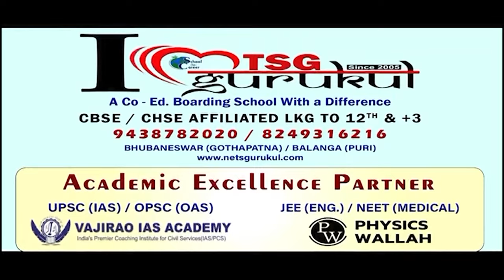ବଲାଙ୍ଗିରରେ ମାଟି କାମୁଡ଼ିଲା ବିଜେଡି || Naveen Patnaik || Laxman Bag || BJP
ବଲାଙ୍ଗିରରେ ମାଟି କାମୁଡ଼ିଲା ବିଜେଡି । ବଲାଙ୍ଗିର ସଂସଦୀୟ କ୍ଷେତ୍ରରେ ବିଜେପିର ବାଜିମାତ୍ । ୫ ବିଧାନସଭା ଆସନ ସହ ଲୋକସଭାରେ ଫୁଟିଲା ପଦ୍ମ । କଣ୍ଟାବାଞ୍ଜିରେ ପାଞ୍ଚ ପାଞ୍ଚ ଥରର ମୁଖ୍ୟମନ୍ତ୍ରୀକୁ ହରାଇଲେ ଚଷା ପୁଅ । ସରକାରୀ କଳର ଅପବ୍ୟବହାର ସତ୍ତ୍ବେ ବିଜେଡିଠୁ ମୁହଁ ଫେରାଇଲେ ଭୋଟର ।